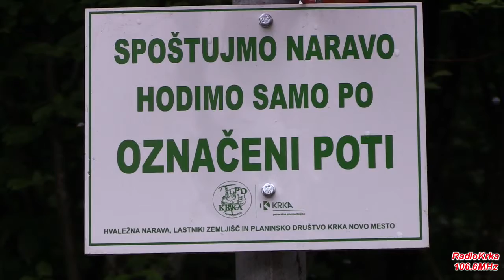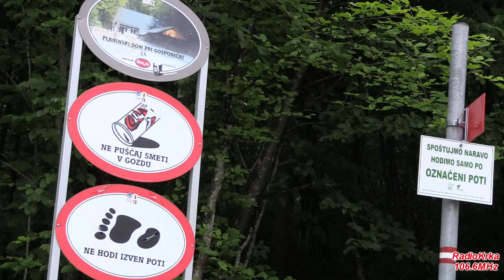Nočni pohod na Trdinov vrh 2015